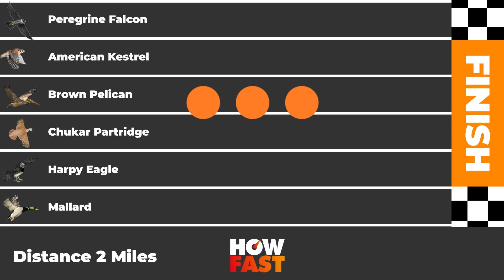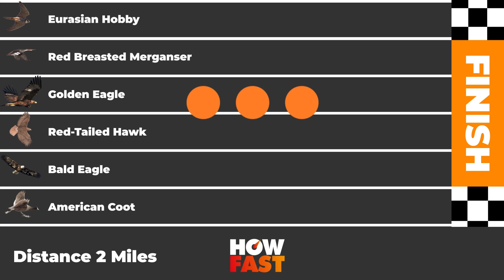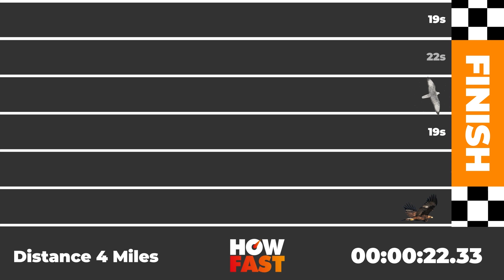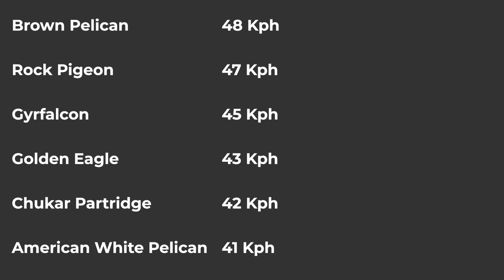Speed Comparison: FASTEST bird in the WORLD!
Have you ever wondered which bird is the fastest in the sky? In this video, we compare the top 24 fastest birds in the world to determine which one takes the crown as the fastest.

From the peregrine falcon to the white-throated needletail, we've gathered data on each bird's maximum speed and put them to the test.

Join us as we showcase each bird's unique features and highlight what makes them so fast. You'll be amazed at the incredible speeds these birds can reach.

So, which bird do you think will come out on top? Watch the video to find out!

00:00 Race 1
00:27 Race 2
00:52 Race 3
01:23 Race 4
01:51 SEMI 1
02:18 SEMI 2
02:49 FINAL!
03:15 RESULTS